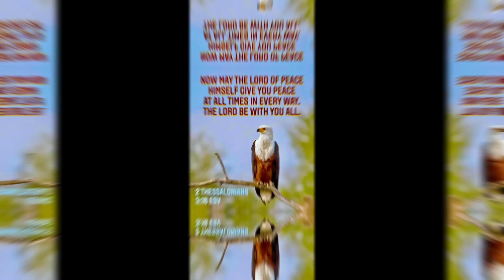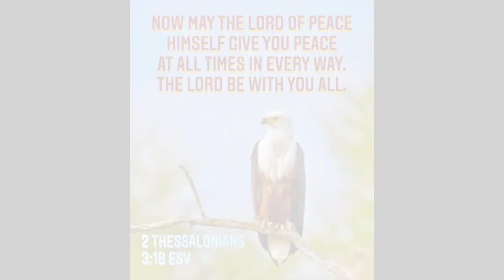BAKIT SOBRANG MAHAL NG MANGOSTEEN FRUITS?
Dahilan kung bakit sobrang mahal ng mangosteen fruits.